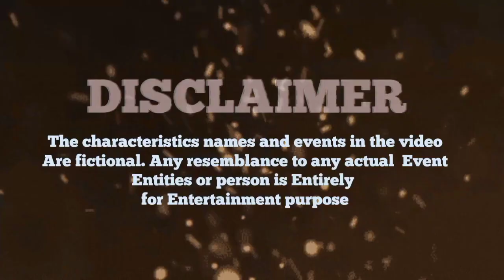108_GACHIE. Rernjo_ke ft Jay Hudi ft Shattah shacman